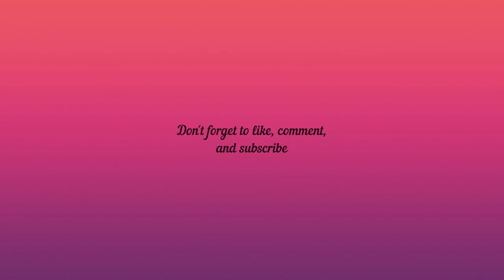The Kid Who Would Be King (Movie Vlog #11)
Jaimie and I went to see Joe Cornish's The Kid Who Would Be Kid, a recent box-office bomb but was well-received among critics. What did the two of us think of this movie? Watch and find out our first reactions...

The Kid Who Would Be King:

Directed by
Joe Cornish

Produced by
Nira Park
Tim Bevan
Eric Fellner

Written by
Joe Cornish

Starring
Louis Ashbourne Serkis
Tom Taylor
Rebecca Ferguson
Patrick Stewart

Electric Wave Bureau

Cinematography
Bill Pope

Edited by
Jonathan Amos
Paul Machliss

Production
companies
20th Century Fox
Working Title Films
Big Talk Productions

Distributed by
20th Century Fox

Release date
25 January 2019 (United States)
15 February 2019 (United Kingdom)

Running time
120 minutes

Country
United Kingdom
United States

Language
English